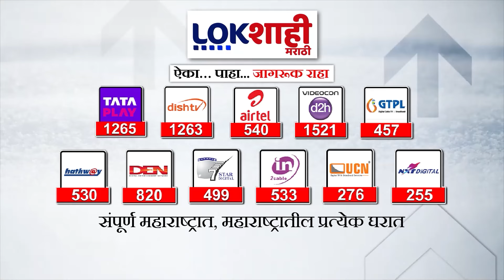Headlines : सकाळी 8.30 च्या हेडलाईन्स : 03 Mach 2024 : Lokshahi Marathi | Top Headlines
Headlines : सकाळी 8.30 च्या हेडलाईन्स : 03 Mach 2024 : Lokshahi Marathi |
Top Headlines